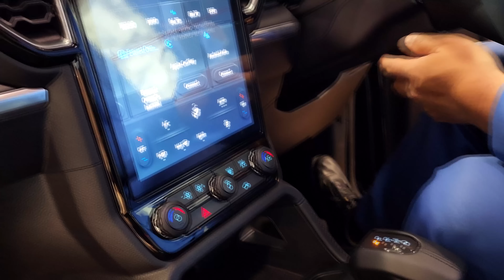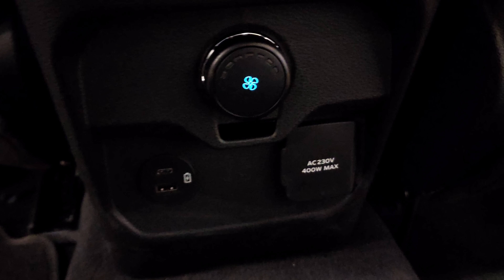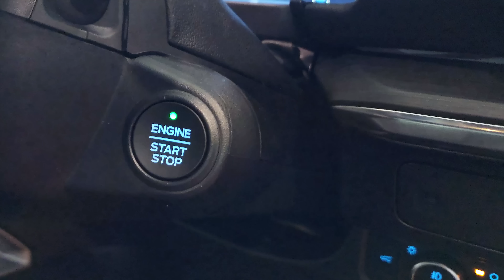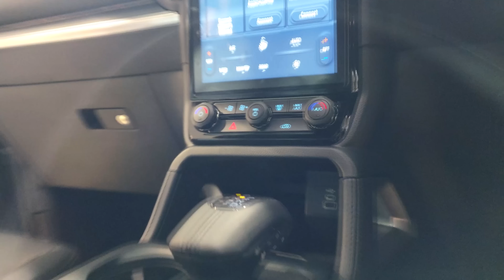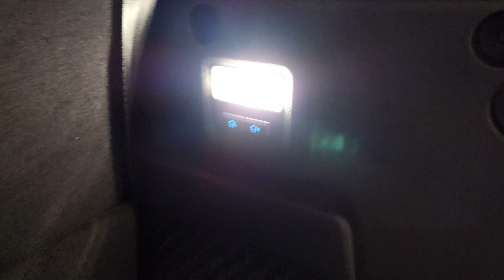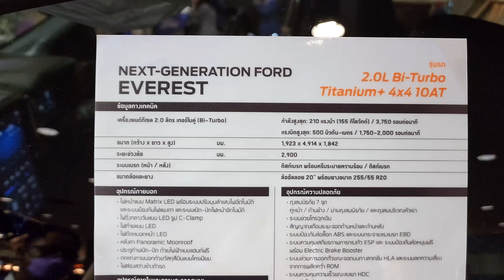Next Ford Everest 2.0L Bi-Turbo Titanium+ 4x4 10AT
2022 Ford Everest 2.0L Bi-Turbo Titanium+ 4x4 10AT ราคา 1,854,000 บาท